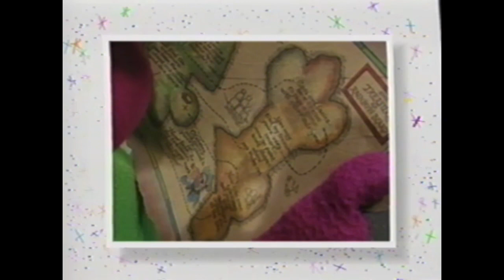The Treasure Of Rainbow Beard (Super Singing Circus Credits Comparison (V1 and V2) (2040S)